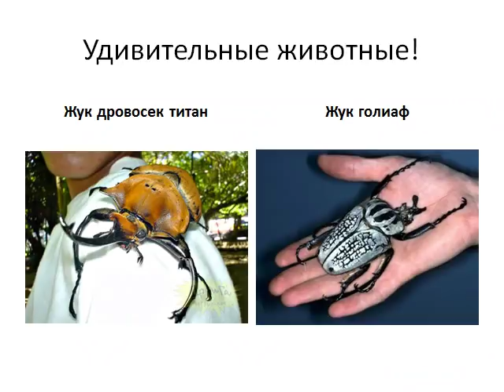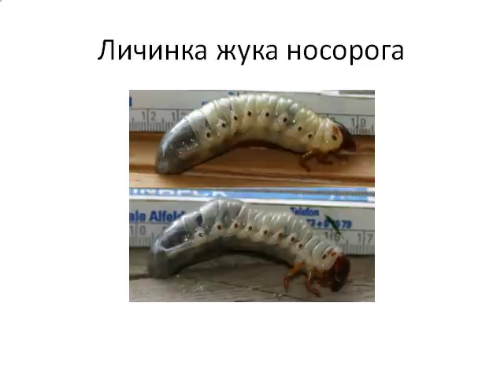Презентация Условия обитания жука носорога